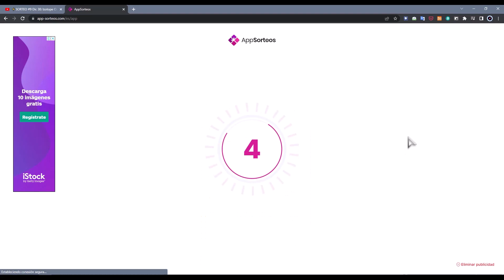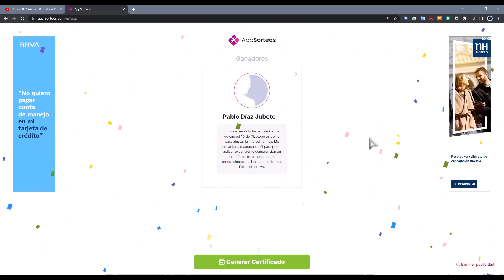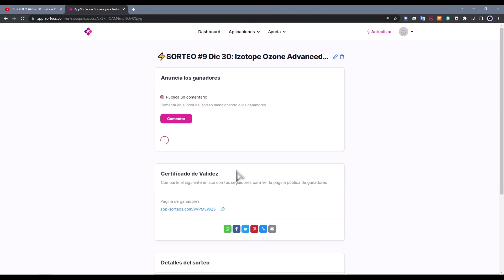⚡SORTEO #9 Dic 31: Izotope Ozone Advanced 10⚡ ¡ Y Feliz Año Nuevo!